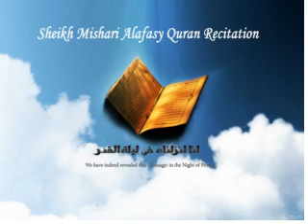Mishari Alafasy Quran Recitation Surah No 79